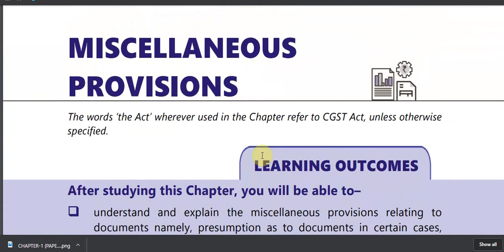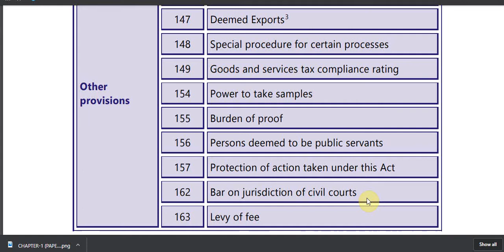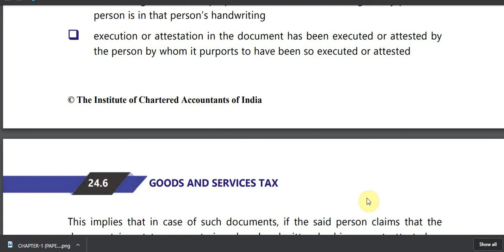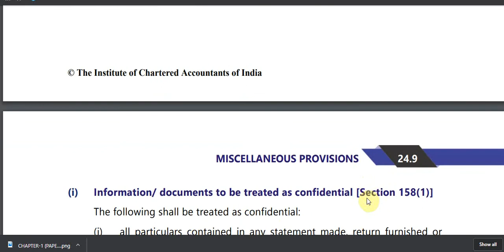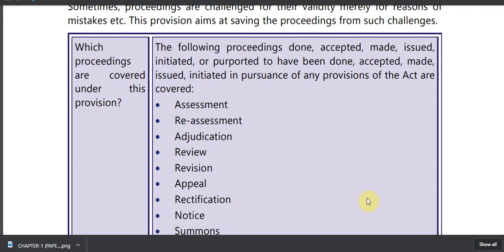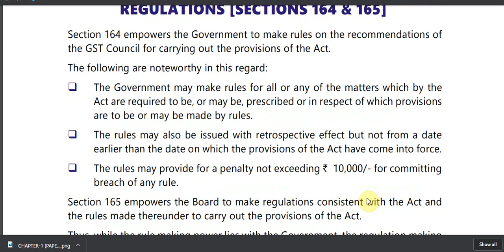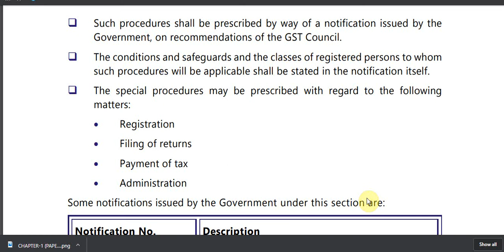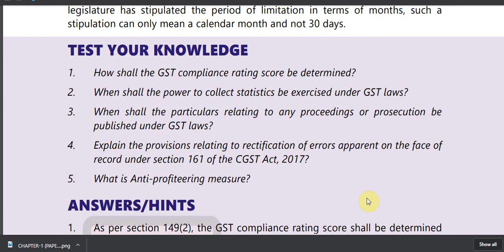CHAPTER 24 GST CA FINAL BY NEERAJ MISHRA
CA FINAL Complete Economic Law 6D (All Chapters Quick Revision) Just 7 Hours (Small Video For Exam Preparation)